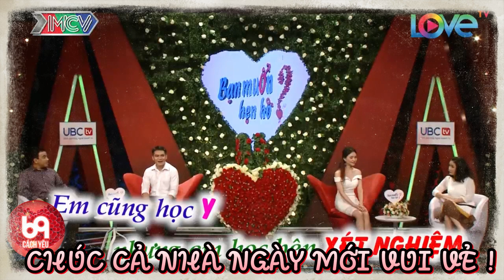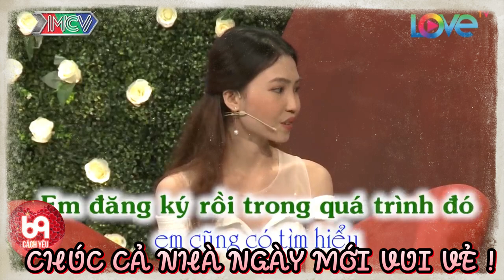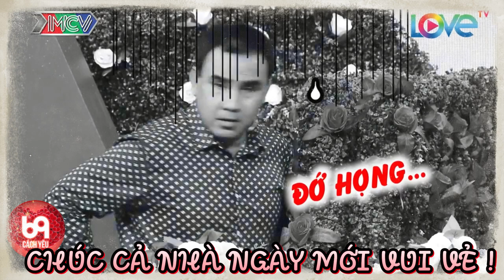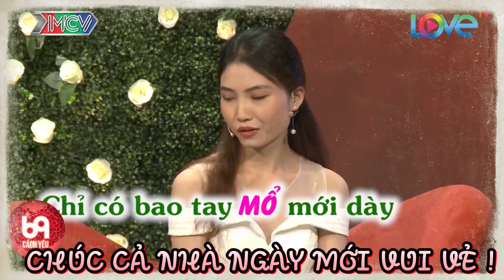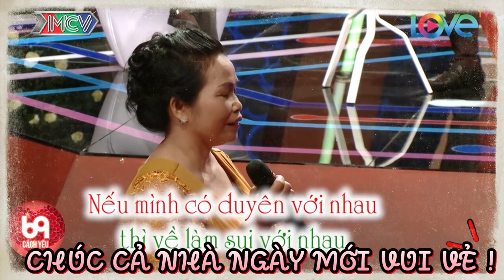Thánh nữ mặt bất biến khi nói mẫu bạn trai trong mộng của Nàng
BMHH_426
69 Cách Yêu là trang cập nhật những chương trình hẹn hò, ghép đôi, mai mối hot nhất hiện nay BẠN MUỐN HẸN HÒ, HẸN ĂN TRƯA, VỢ CHỒNG SON, YÊU LÀ CƯỚI, MAI MỐI CÙNG NGƯỜI LẠ